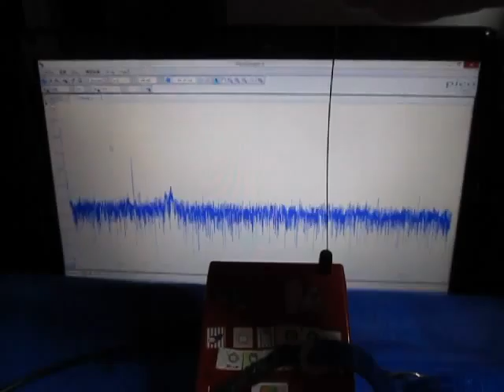超音波実験（テルミンと超音波プローブ） ultrasonic-labo